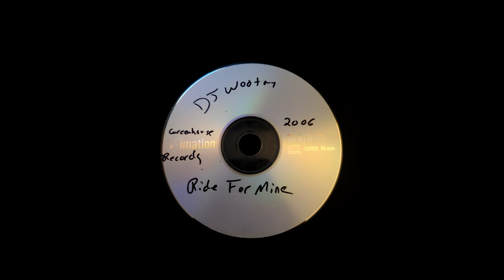DJ WOOTAY - RIDE FOR MINE - 2006 Chopped and Screwed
Greenhouse Records